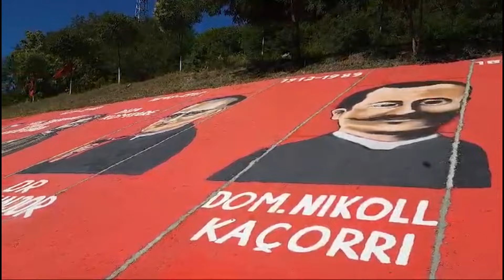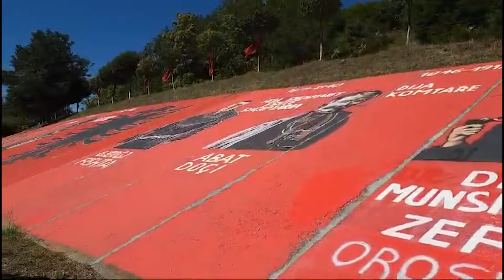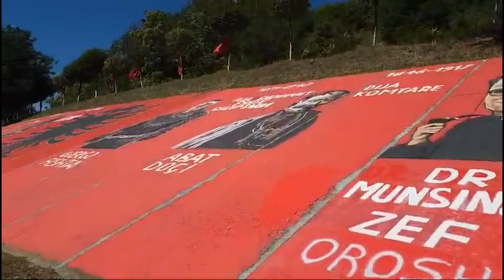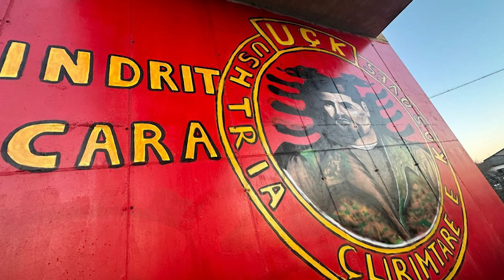I riu dibran ‘vulos’ ne Rubik të Mirditës, 16 figura shqiptare dhe shqiponjën dykrenare